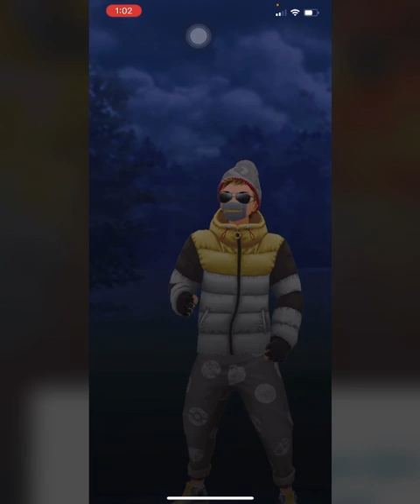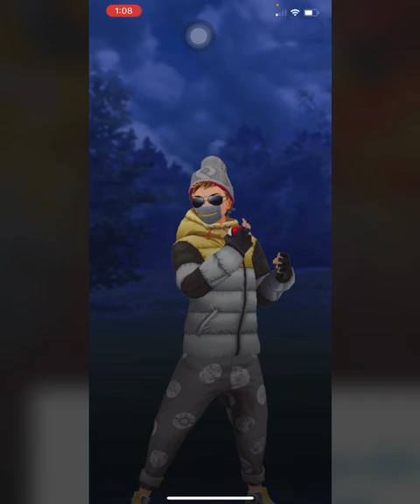DOMINATING ULTRA PREMIER WITH KINGDRA! Rank 22 2600 ELO 5-0 SWEEP into veteran! Pokémon GO PvP GBL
Wow. Thanks for all the support xpvp fam!

Channel art: ADEOUSX
Channel Admin: Peppypat
Pogo Channel: Science